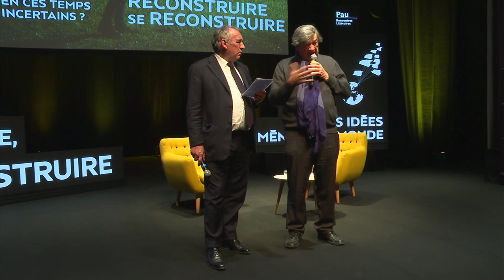Les Idées mènent le Monde : Clôture